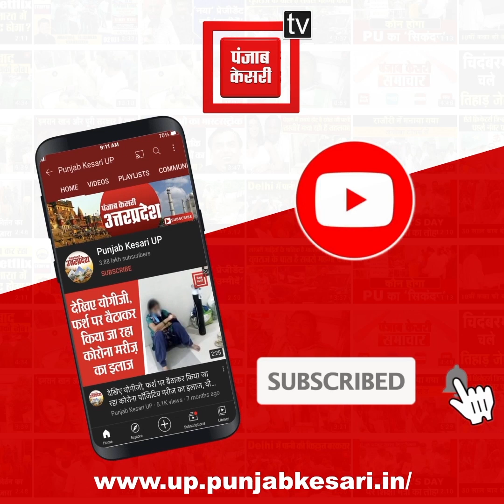नवाजुद्दीन सिद्दीकी ने Punjab Kesari के साथ की खास बातचीत, पर्यावरण को लेकर लोगों को दिया खास संदेश